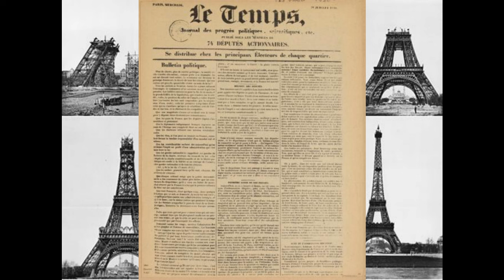Le cours de l'Histoire : Gustave Eiffel